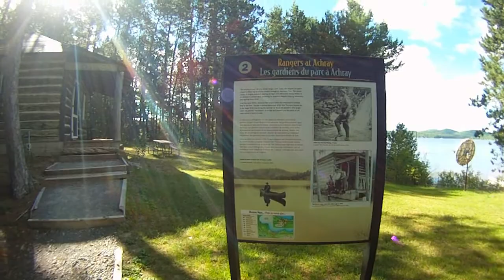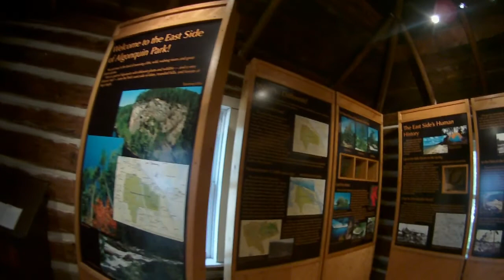Jack Pine Trail, Ranger Cabin with Tom Thomson Canoe,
The Jack Pine Trail and old Ranger Cabin.  The preserved "Outside In" past home of Tom Thomson and his small canoe hanging from the rafters. Check out the  Frog slow motion jump at 48 seconds, dog never stepped on it either.